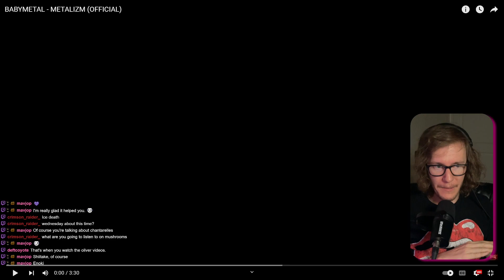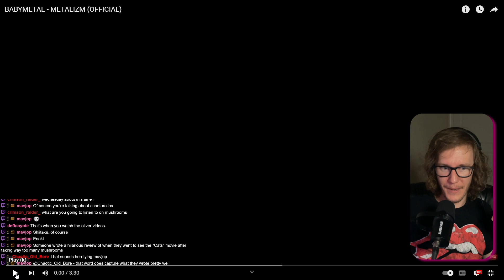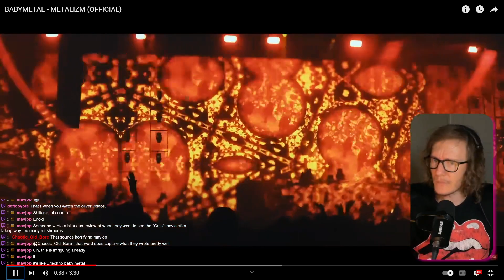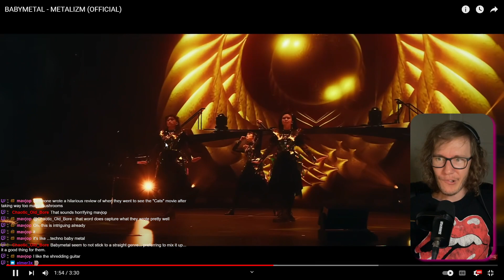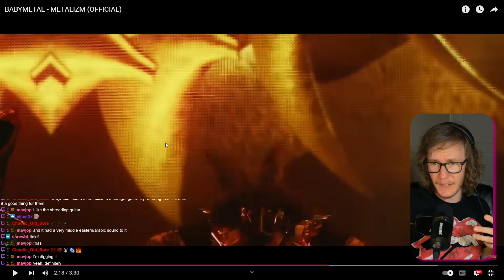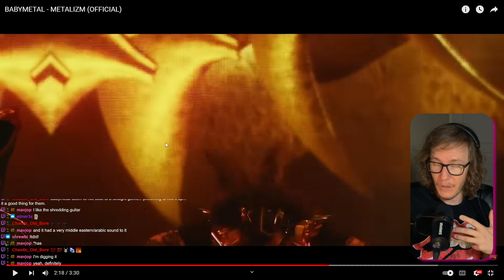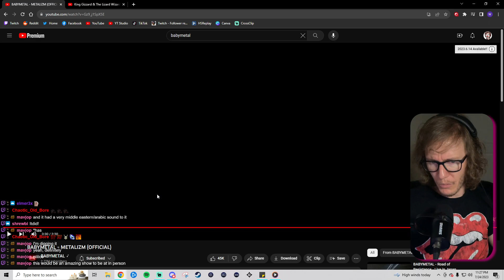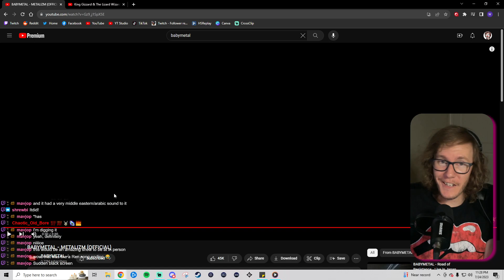BABYMETAL - METALIZM (OFFICIAL) (A Blind Reaction)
@BABYMETAL was long overdue for another reaction and this one certainly did not disappoint.